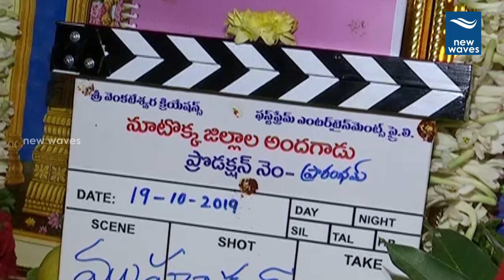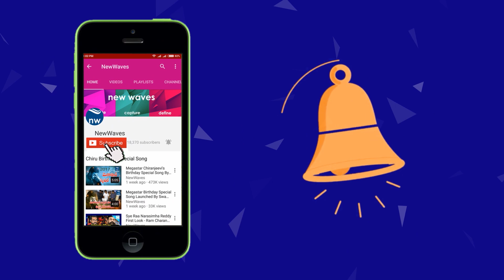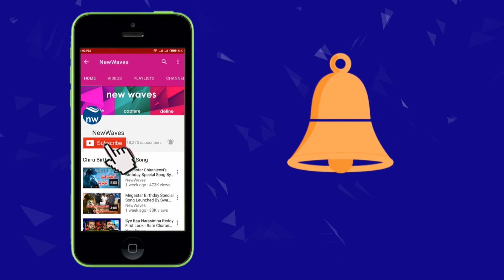Dil Raju and Krish New Movie Opening | Srinivas Avasarala | New Waves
Dil Raju and Krish New Movie Opening.